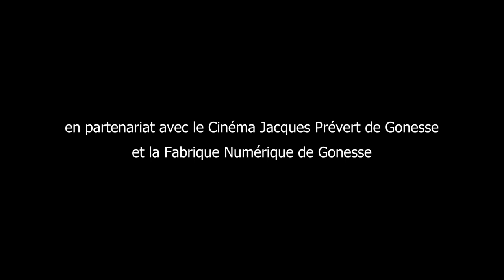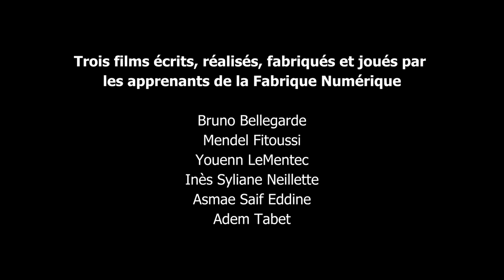Film Atelier Scénario/Réalisation Gonesse 2024